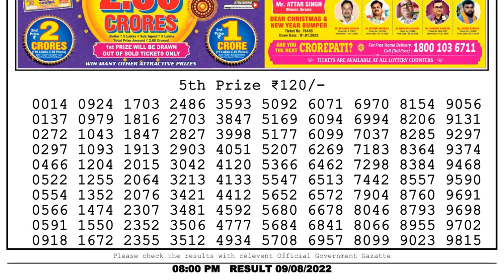Nagaland Lottery Sambad Live 8pm 09.08.22